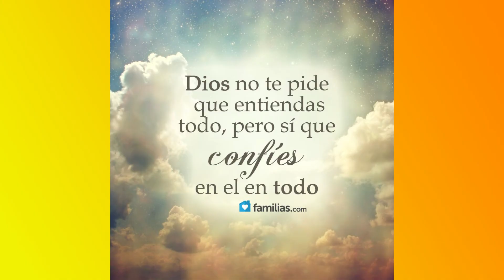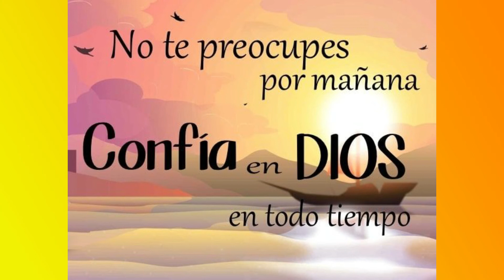🔵AMAS A DIOS ? - ENVIA este LINDO MSJ a 20 PERSONAS que no CONOCEN de DIOS (comenta amen)✔️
🔴ENVIA ESTE MENNSAJE A GRUPOS DE WHATSAPP, FACEBOOK, INSTAGRAM, TELEGRAM☑️

💬COMENTA

📝SI ESTAS LEYENDO ESTO TE PIDO QUE VEAS EL VIDEO COMPLETO YA QUE ME ESTARIAS AYUDANDO MUCHO Y SI TE GUSTA EL CONTENIDO NO OLVIDES COMPARTIR CON TUS AMIGOS PARA ASI TRAERLE UN MEJOR CONTENIDO

✅Daniel Evangelista Edición

Y compartir con tus amigos :D GRACIAS.